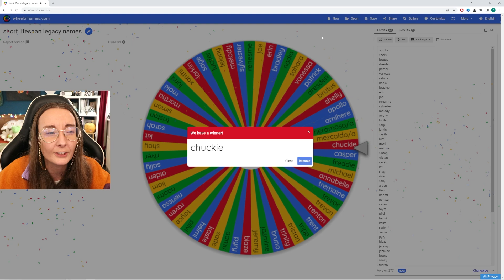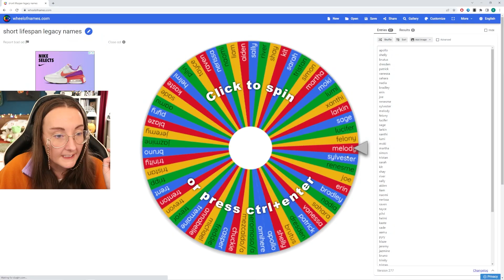ofc a halloween birth was going to be cursed! Short Lifespan Legacy 53